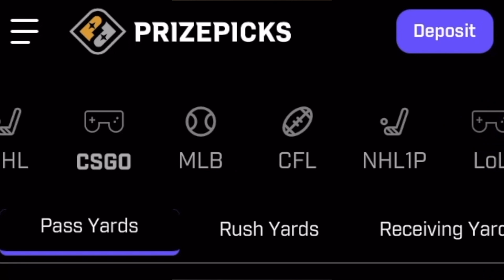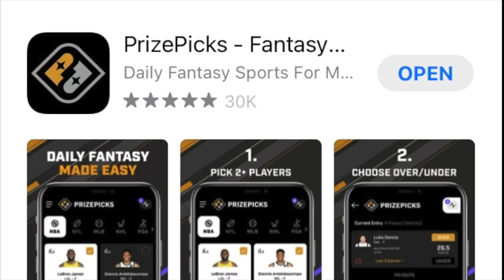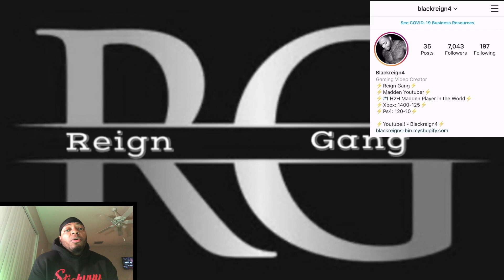THIS DUDE IS A CORNER ROUTE DEMON! I GOT DESTROYED BY IT!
➔Thumbnail: Blackreign4

➔Thumbnail: Blackreign4